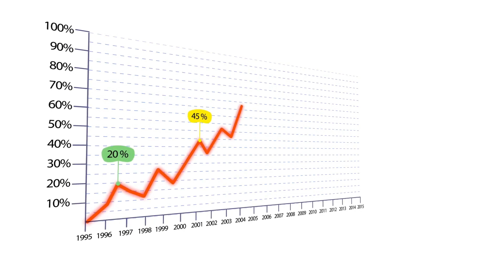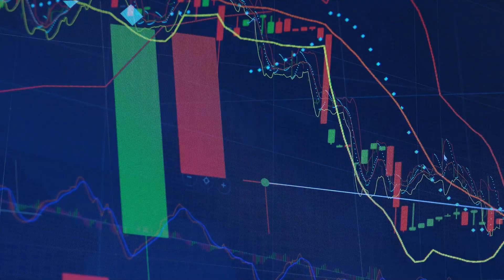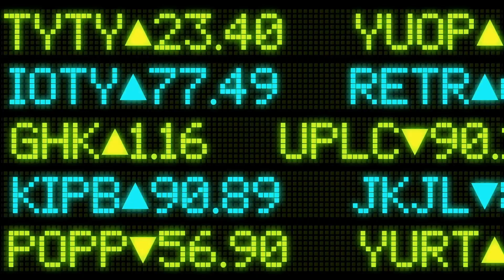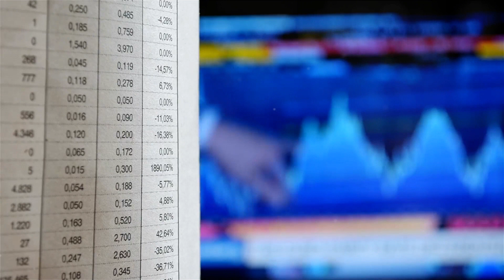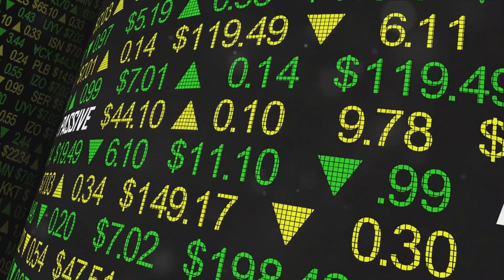Money Matters Daily 2/3/2024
Welcome to Vision Global News Network, your trusted source for breaking news. In today's Money Matters Daily, we bring you a comprehensive overview of the latest developments in the financial world. From record highs in stock markets to the challenges faced by bond funds, cybersecurity threats, and the transformative impact of artificial intelligence – we cover it all.

Join us as we dive deep into these topics, providing insights to empower your financial decisions. Our mission at Vision Global News Network is to cut through the noise and deliver factual global news every day.

Stay informed, stay engaged, and make well-informed decisions based on the latest news. Thank you for choosing Vision Global News Network – where we bring you the world's news without the spin.